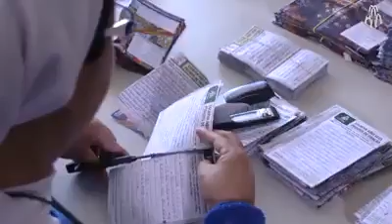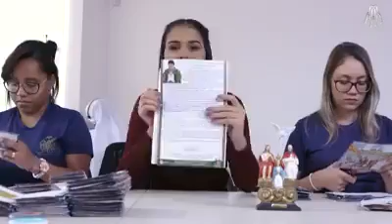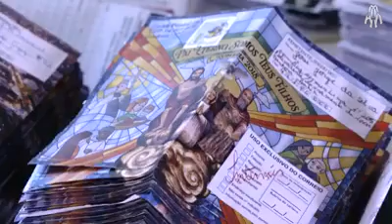Programa Pai Eterno - 02/08/2018: Pedidos de oração enviado pela Rede Social do Pe. Robson